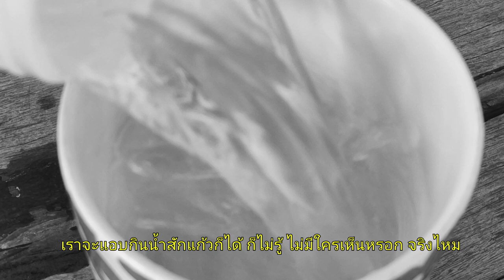มุสลิมบ้านเฮา | เดือนเราะมะฎอน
บรรยากาศช่วงการถือศีลอด
ในเดือนเราะมะฎอนของหมู่เฮาชาวอีสาน
บางคนเพิ่งเข้ารับอิสลามใหม่ๆ
ก็ต้องอาศัยการเรียนรู้ การทำความเข้าใจ
ของวัตถุประสงค์การถือศีลอด
นั่นคือ การฝึกให้เรามีความยำเกรงต่ออัลลอฮฺ
ไม่ว่าจะอยู่ในสถานกาณ์ใดก็ตาม
มุสลิมบ้านเฮาคือการรวมตัวกัน
ของพี่น้องชาวอีสาน ที่เข้ารับอิสลาม
และมันคือการนิยามความเป็นอีสาน
อย่างตรงไปตรงมา
ว่าคนอีสานที่เลื่อมใสและศรัทธา
ต่อแนวทางอิสลาม พวกเขาคือ
"มุสลิมบ้านเฮา"